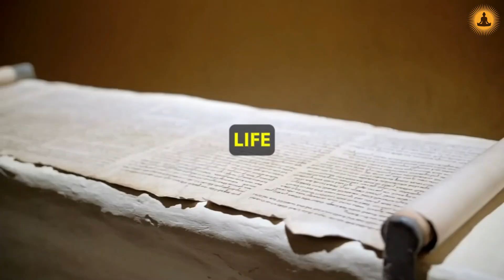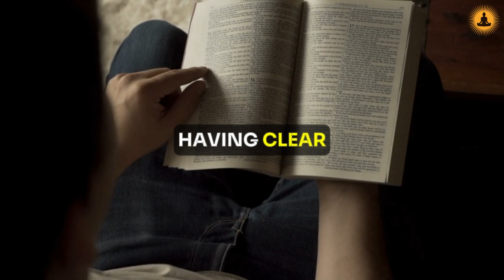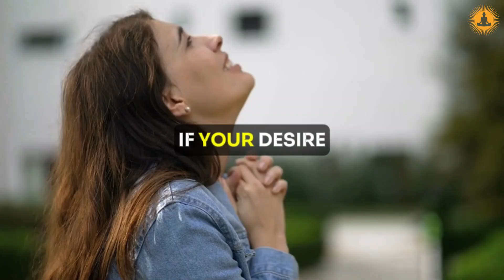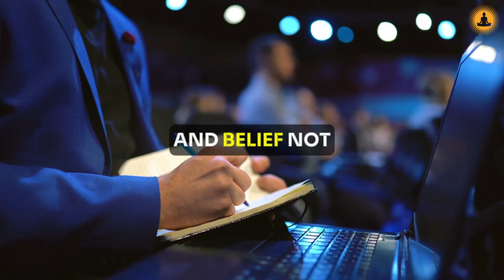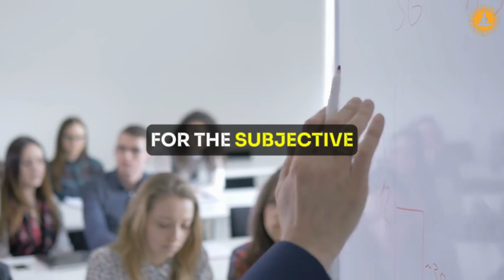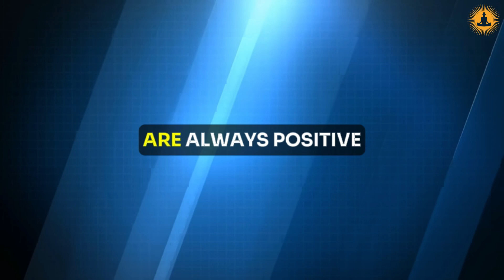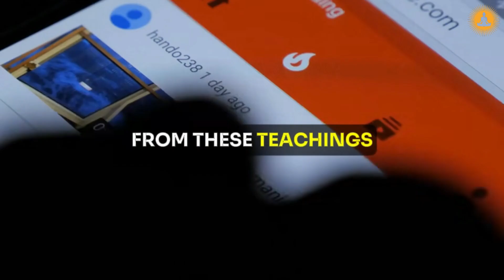Law of Thought Transmission: Manifest Your Dream Life in 2024!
Unlock the secrets of the universe with our latest video on the Law of Thought Transmission! In "Law of Thought Transmission: Manifest Your Dream Life in 2024!" we dive deep into how your thoughts can shape your reality and help you achieve the life you've always dreamed of.

Discover powerful techniques to harness the energy of your mind and align your thoughts with your desires. Whether you're looking to attract wealth, improve your relationships, or enhance your overall well-being, understanding the Law of Thought Transmission is crucial for manifesting your goals in the upcoming year.

Join us as we explore practical tips, success stories, and guided exercises designed to elevate your mindset and empower you to take control of your destiny. Don't miss out on this transformative journey—2024 is the year to make your dreams a reality!

- What is the Law of Thought Transmission?
- How to effectively manifest your desires
- Step-by-step techniques for mindset alignment
- Real-life examples of successful manifestation
- Tips for maintaining a positive thought frequency